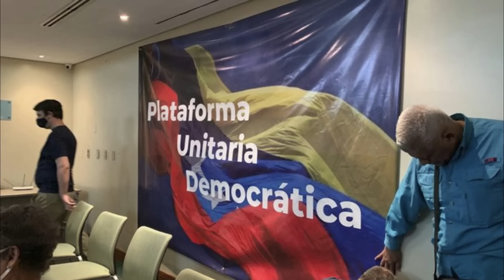🔴👉​👉 Países Que APOYAN A Maduro Y NO A María Corina ENTÉRATE 😬